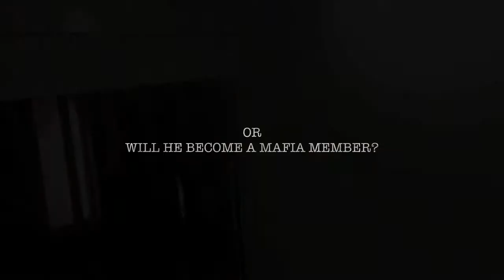Tweeners Oficial Trailer 2